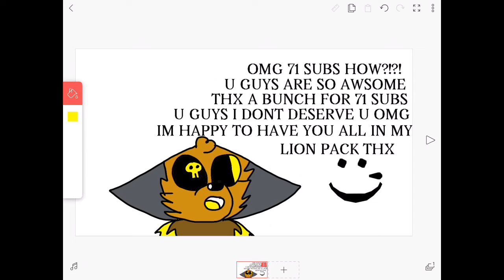I LUV U LION PACK!!!!!!!!